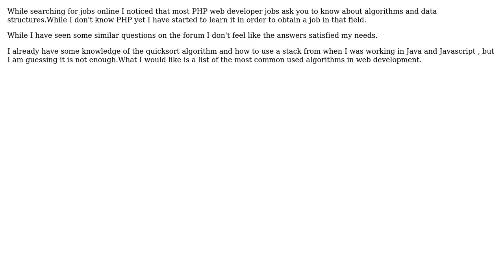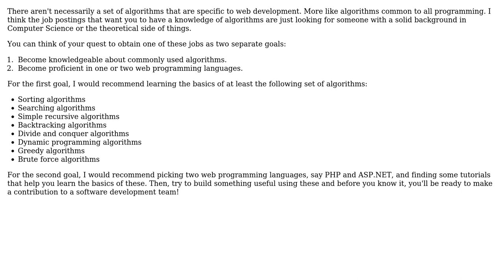Software Engineering: Web Development Algorithms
With thanks & praise to God, and with thanks to the many people who have made this project possible! | Content (except music & images) licensed under CC BY-SA | Music | Images & others | With thanks to user user1146440 user Mike L. user CFL_Jeff and the Stack Exchange Network Trademarks are property of their respective owners. You are responsible for your own actions.